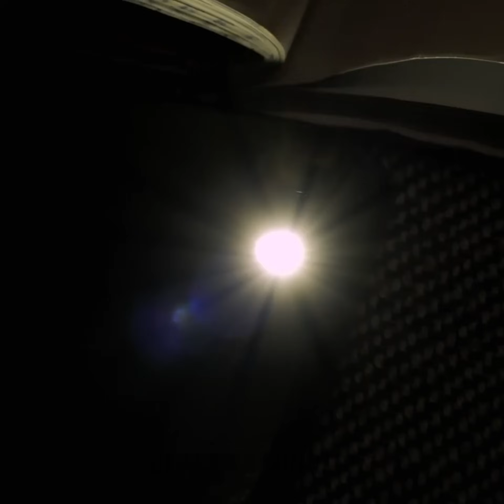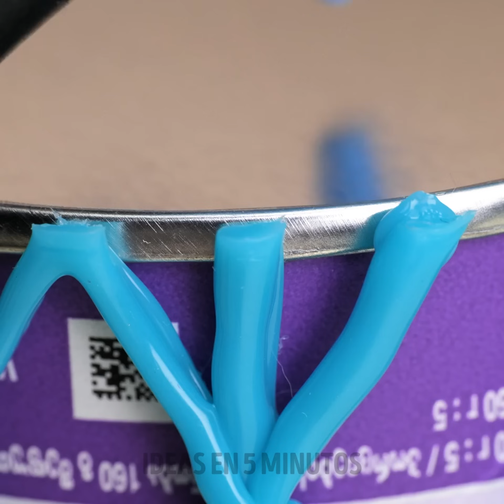39 Trucos e ideas con la PISTOLA DE PEGAMENTO CALIENTE para tu hogar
MARCAS DE TIEMPO:
0:57 Haz tu propio espantacucos con la luz de tu teléfono
2:42 Cómo verse más alto
4:44 Portadores de fotos
6:02 Cómo mejorar los muebles
8:25 Cómo arreglar una abolladura de auto
10:19 Burbujas de jabón